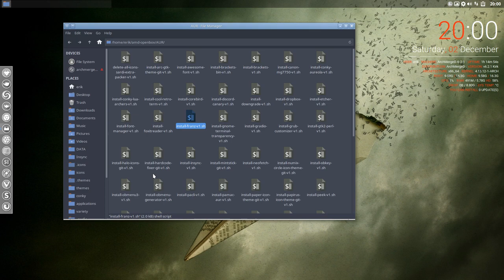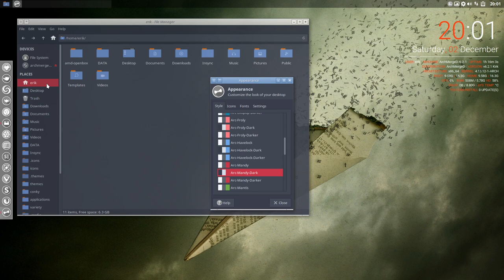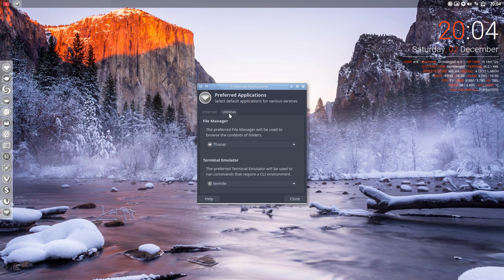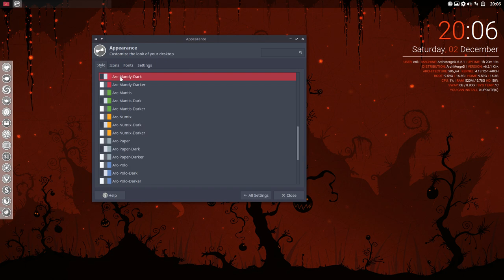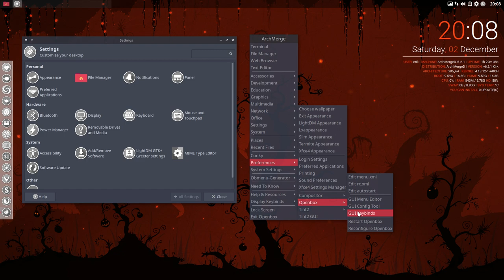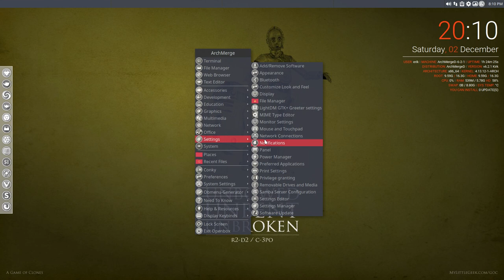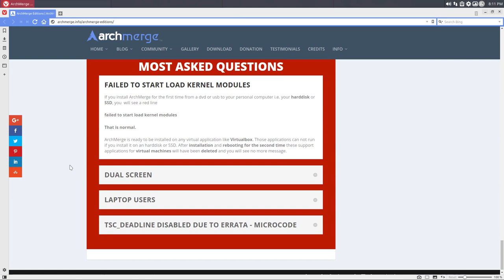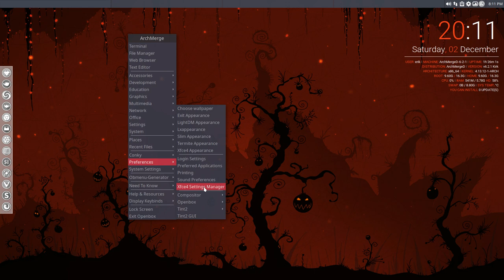ArchMerge : 129 How to theme ArchMergeD Openbox